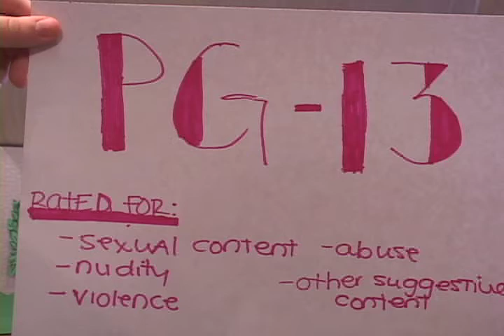The Wife of Bath Puppet Show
Yet another english project